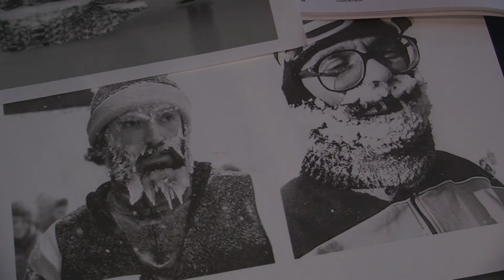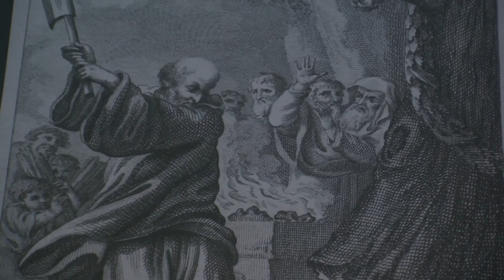GPTV: Dokkumer fontein produceert ijs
Maandag presenteerde kunstenares Birthe Leemeijer haar ontwerp van de IJsfontein aan de inwoners van Dokkum.
Voor de inrichting van de Markt in Dokkum heeft de gemeente Dongeradeel gekozen voor een totale herinrichting. Zo kon de beste plek voor de fontein in goed overleg met de Mienskipskommisje worden gekozen.
Het plein wordt heringericht met afwisselend stenen en gras. Hierdoor verdwijnt een aantal parkeerplaatsen.